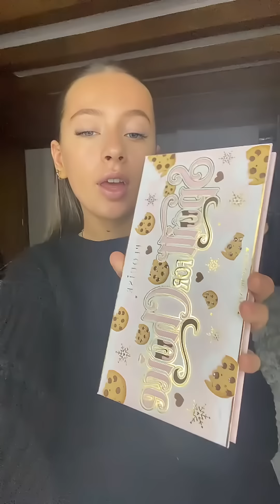Makeup Tutorial Tiktok Compilation - GRWM ( Get Ready With Me ) ❤️(Skincare, Makeup, Outfits) 1021🥰